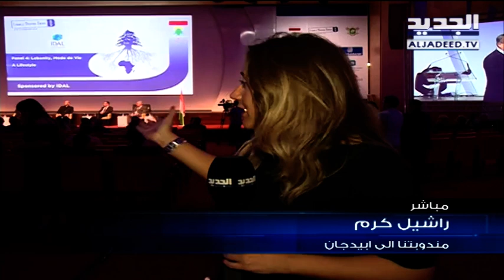نشرة اخبار الظهيرة 03-02-2018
نشرة اخبار الظهيرة ليوم السبت  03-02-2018 مع شادي خليفة من قناة الجديد